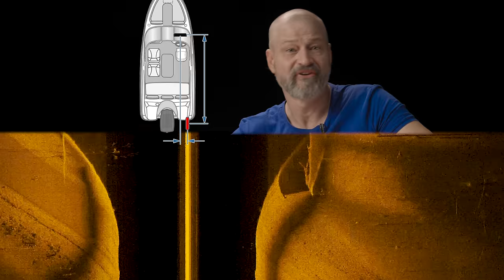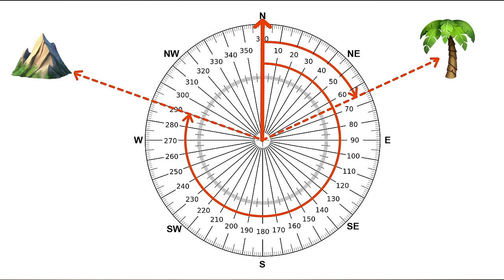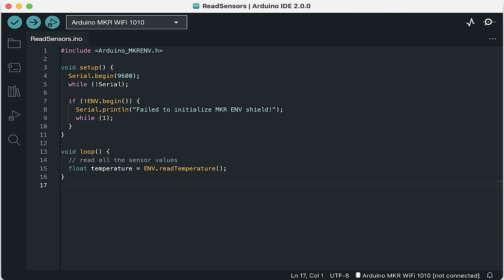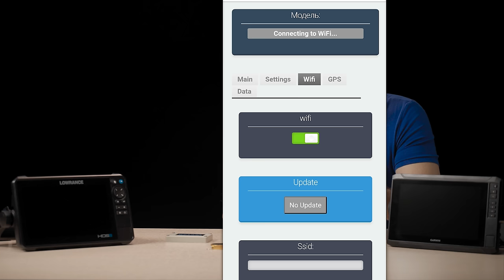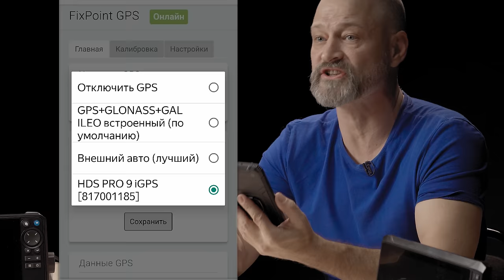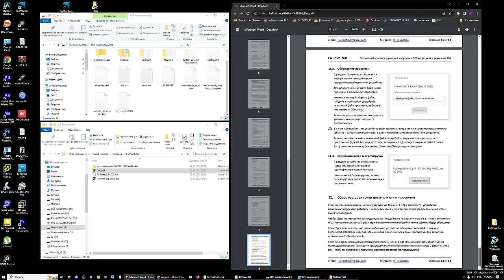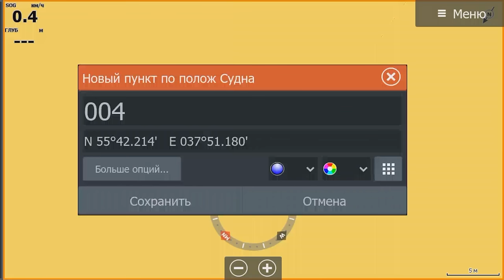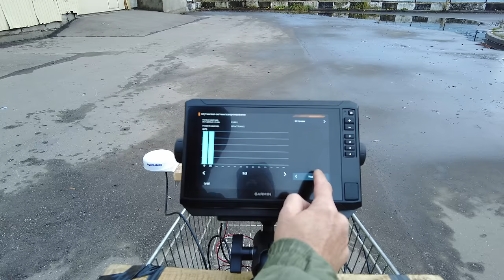Обзор и тесты компасов для эхолотов FixPoint, Lowrance Point 1, Vector, Сириус, Garmin SteadyCast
Выбираем короля компасов для эхолота!

Сравнительные тесты компасов для эхолотов FixPoint, Lowrance Point 1, Vector, Сириус, Garmin SteadyCast
Подробный обзор компасов FixPoint, Lowrance Point 1, Vector, Сириус, Garmin SteadyCast
Сравнение и тестирование
Вся правда о компасе Сириус !

Таймкоды:
00:27 Условия отбора участников
02:04 Представление участников
03:15 Обзор компаса Garmin SteadyCast
05:07 Обзор компаса Lowrance Point 1
09:04 Интеллектуальные компасы как класс
14:15 Обзор компаса Сириус
30:05 Обзор компаса Vector Cosmo
36:08 Обзор компаса Fixpoint
44:09 Лидер диванного обзора
44:32 Тесты на воде с автопилотом
45:52 Условия теста 2
46:11 Тест компаса FixPoint с эхолотом Lowrance HDS PRO
47:13 Тест компаса Vector Cosmo с эхолотом Lowrance HDS PRO
48:22 Тест компаса Lowrance Point 1 с эхолотом Lowrance HDS PRO
49:10 Тест  компаса Lowrance Point 1 с эхолотом Garmin Echomap UHD2 93sv
49:25 Тест  компаса  Vector Cosmo  с эхолотом Garmin Echomap UHD2 93sv
49:48 Тест  компаса  FixPoint с эхолотом Garmin Echomap UHD2 93sv
50:01 Заключение (Финал)
50:22 Тест на помехоподавление электромагнитному излучению
50:47 Тест на герметичность корпуса. Нагрев и резкое охлаждение
52:23 Коронация